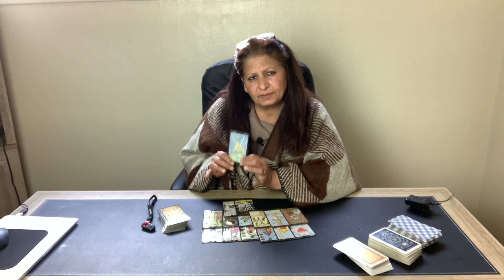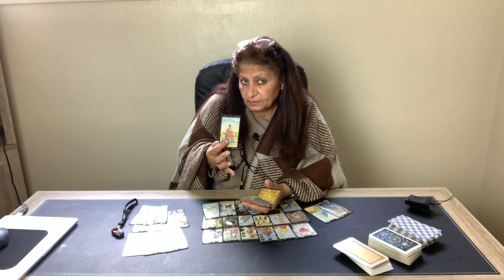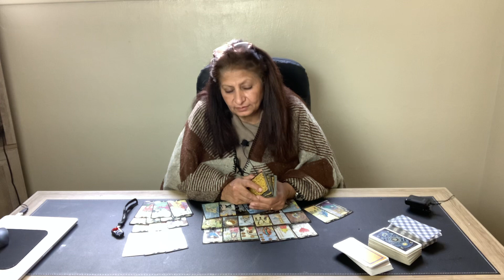Cancer a new beginning in love, let go someone that hurt you and start to be happy/ February 2022